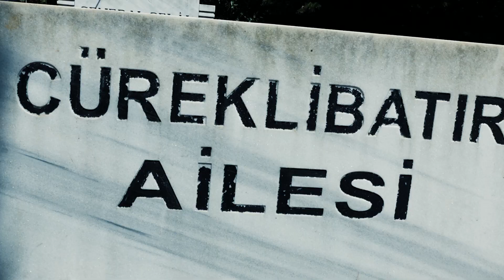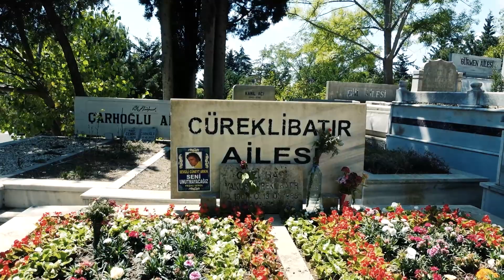CÜNEYT ARKIN - Yeşilçam Vefa Şiirleri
Bu videomuzda Cüneyt Arkın anısına vefa şiiri yaptım.

Videoumuzu Cüneyt Arkın mezarı başında gerçekleştirdik.

Cüneyt Arkın mezarı nerede: Cüneyt Arkın mezarı Zincirlikuyu mezarlığındadır.

Cüneyt Arkın filmleri ile yaşayacaktır. Cüneyt Arkın'ın cenazesi çok büyük bir ilgiyle gercekleşti.

Cüneyt Arkın veya doğum adıyla Fahrettin Cüreklibatır, Türk doktor, oyuncu, senarist, yapımcı ve yönetmendir. Arkın, 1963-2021 yılları arasında 330 sinema filmi, dizi ve tiyatro oyununda rol aldı.

Doğum tarihi: 8 Eylül 1937, Odunpazarı

Ölüm tarihi ve yeri: 28 Haziran 2022, Beşiktaş

Cüneyt Arkın Eşi: Betül Cüreklibatır

Cüneyt Arkın Çocukları: Murat Arkın, Filiz Canlı, Kaan Cüreklibatır

Cüneyt Arkın filmleri.
Cüneyt Arkın anisina.
Cüneyt Arkın Yeşilçam filmleri.
Cüneyt Arkın gerçekleri.

yorumlarınızı beğenmeyi unutmayınız.